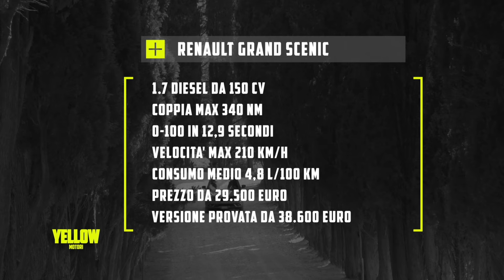RENAULT SCENIC E GRAND SCENIC [1.7 diesel da 150 CV]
Nuovo motore diesel per la monovolume Renault Scenic (disponibile anche in versione a 7 posti Grand Scenic). 340 Nm di coppia trascinano bene la vettura. Cambio manuale a sei marce o EDC. Prezzi intorno ai 30mila euro per la top di gamma.

YELLOW è una trasmissione dedicata ai motori in onda ogni domenica alle 18 su Telelombardia LCN 10 e ogni sabato alle ore 24 su Canale Italia, LCN 83 DTT.